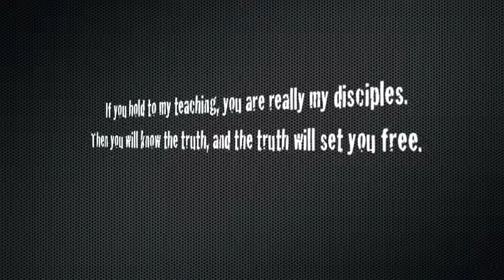TruthRiders throw away FEB 2010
having fun in the .cold...